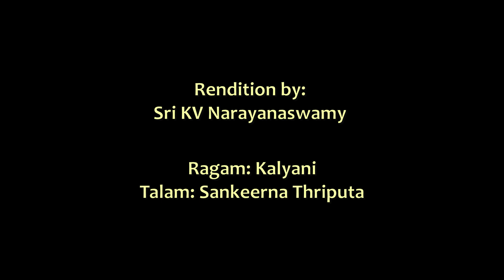Swarnakalabhairavam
Dedicating this rare kriti at the 100th Jayanti of Sarvajanopakari Dr VV Swarnavenkatesa Deekshitar, rendered by the legend KVN.

Natya composition: Anand Satchidanandan